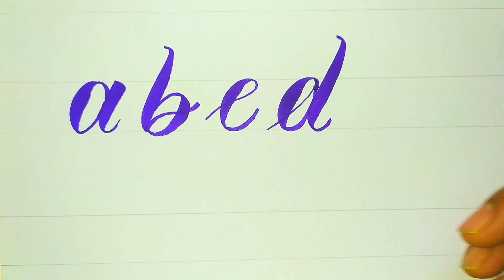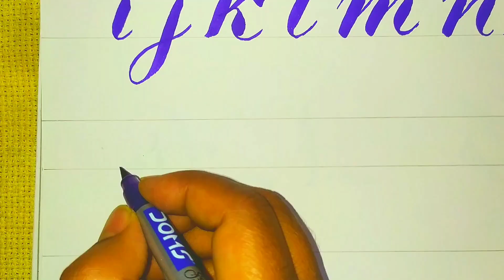small letters a to z in brush pen calligraphy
Small letters a to z in brush pen calligraphy with amazing flourished strokes ...